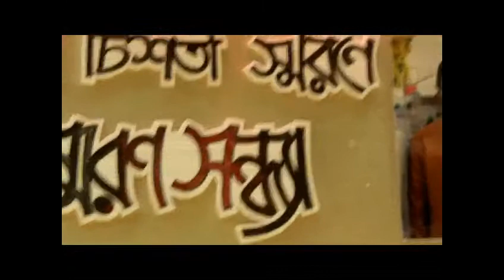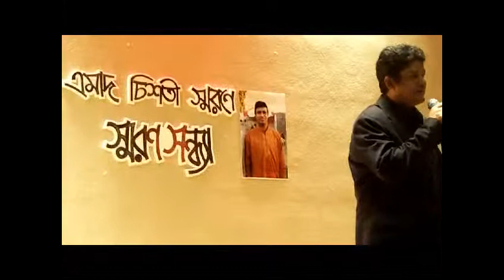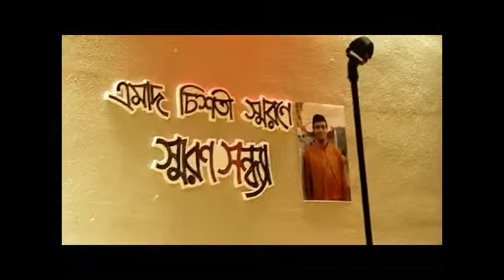Tribute To Emad Chisty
Emad was most promisisng cultural figure in the Bangladeshi community in the Southern California. All music lover are missing his most talented persformances. Here all community leader and his friends were gether to discuss his music and his legacy.